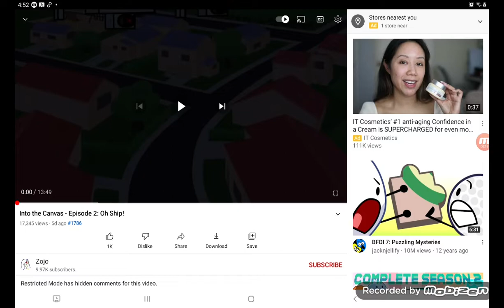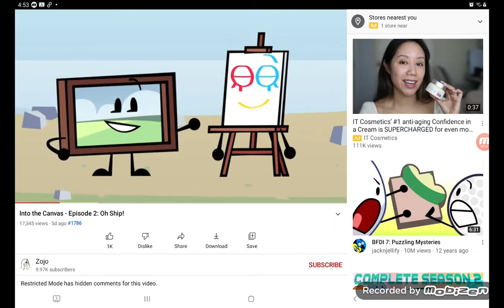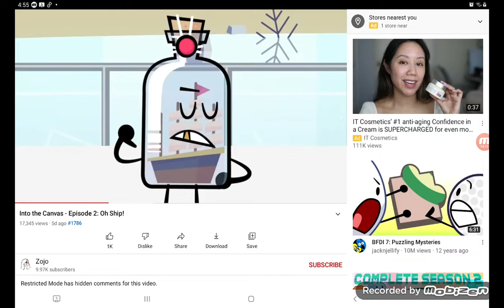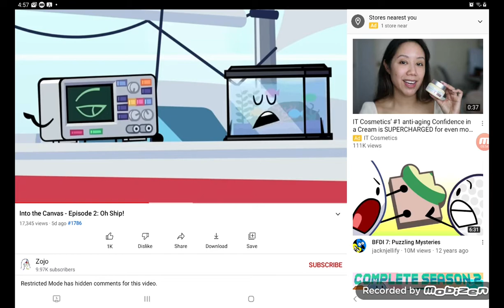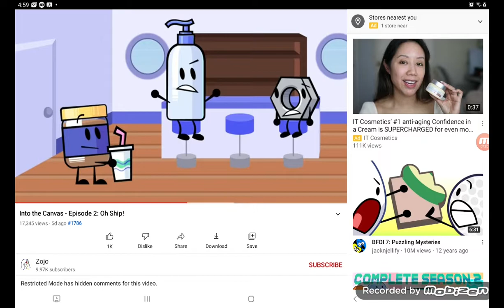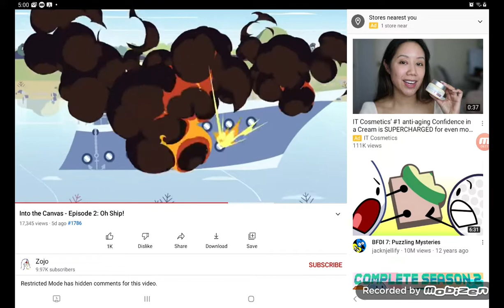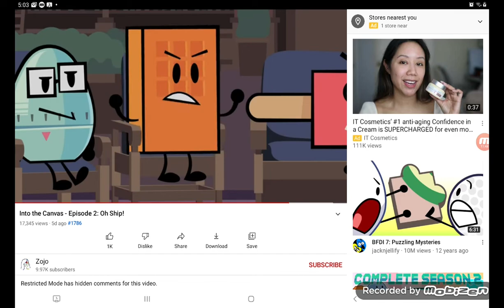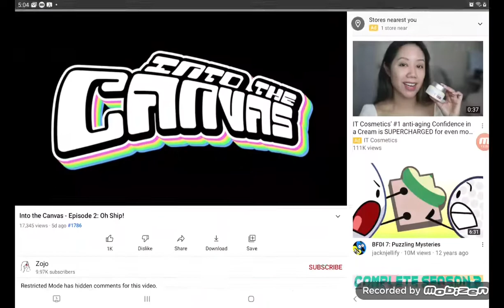I reacted to into the canvas episode 2: oh ship!